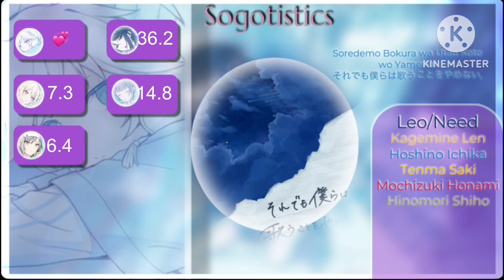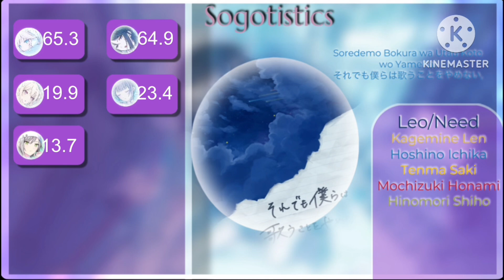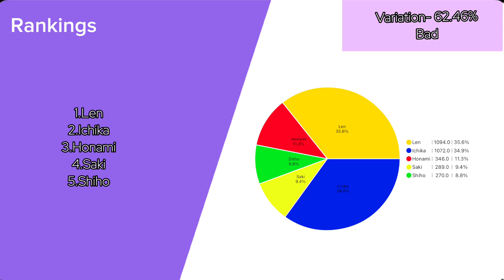Soredemo Bokura wa Utau Koto wo Yamenaiそれでも僕らは歌うことをやめない ( Leo/Need ) - Line Distribution